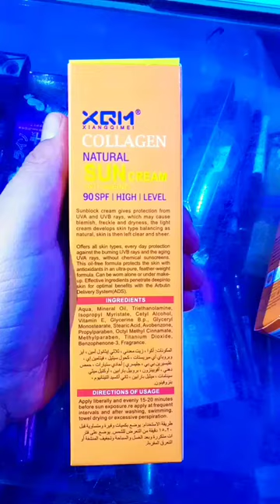XQM SanL Sun Block Natural SPF 90 👍